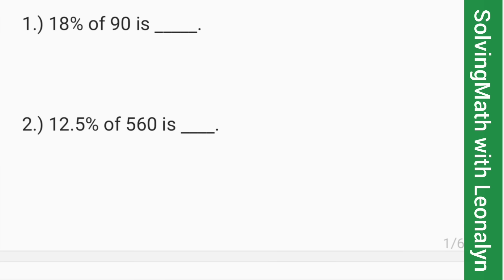Percentage Rate Base | Civil Service Exam | part1 of 3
1.) 18% of 90 is _____.
2.) 12.5% of 560 is ____.
3.) 33 1/3% of 144 is ____.
4.) 66 1/3% of 228 is ____.
5.) 28% of 125 is ____.